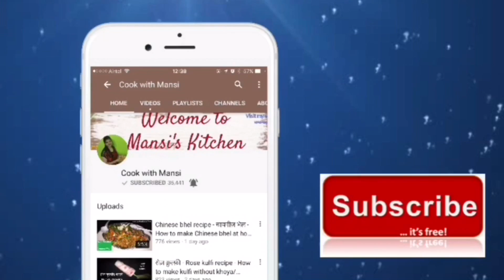Choco lava cake - Eggless choco lava cake recipe - Dominos style choco lava recipe - Dessert recipe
chocolate cake recipe. eggless choco lava cake recipe. dominos style choco lava cake without oven recipe. easy choco lava cake recipe.

Ingredients

1/4 cup maida
1/4 cup milk powder
1/4 cup powder sugar
1/4 cup milk
2-3 tbsp melted butter
2-3 tbsp coco powder
1/2 tsp baking powder
1/4 tsp baking soda
Chocolate and chocolate chips

In microwave safe bowl take milk and chocolate
Melt this in microwave and add all the remaining ingredients
Prepare a lumps free batter and pour half of the batter in to greased mould
Set a layer of chocolate chips in the middle and cover it with remaining batter.
Bake it at 200 degree for 13-14 minutes
Serve hot